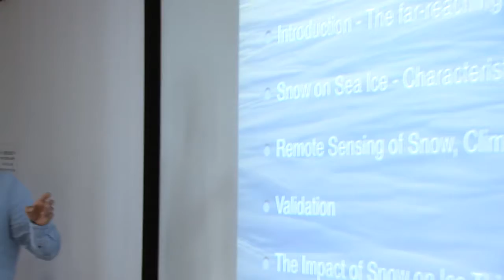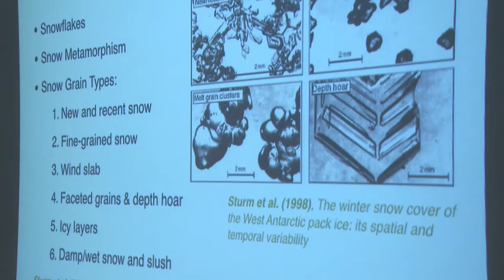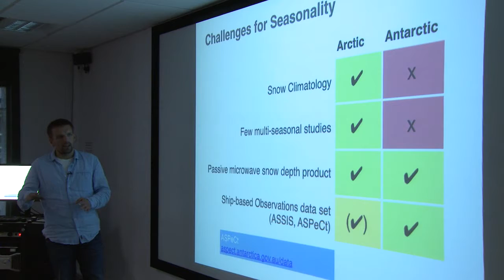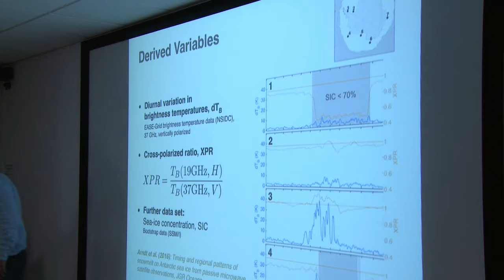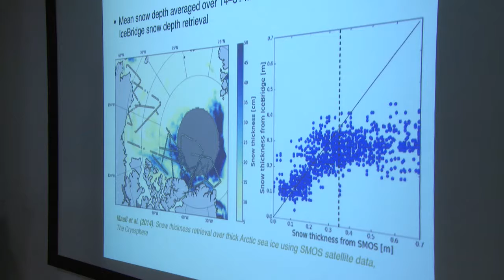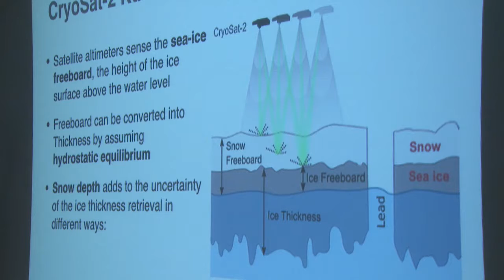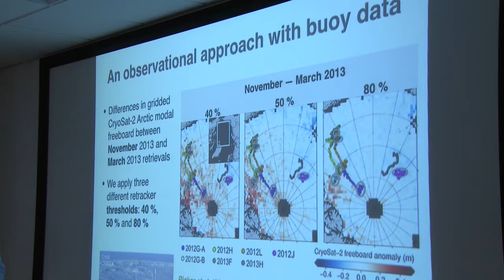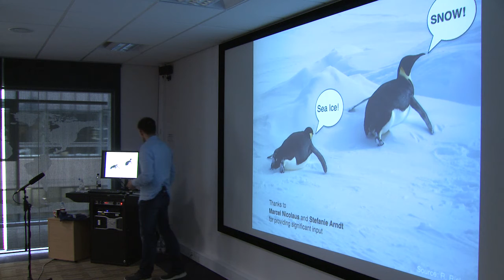21Sea ice snow from EO